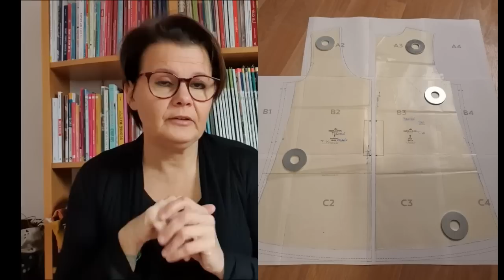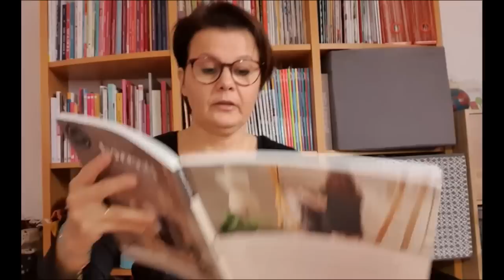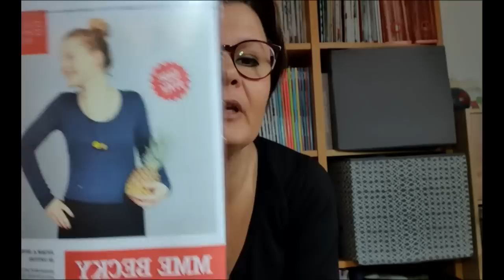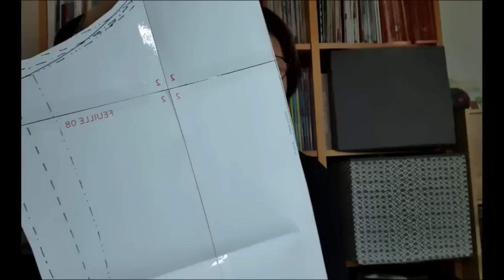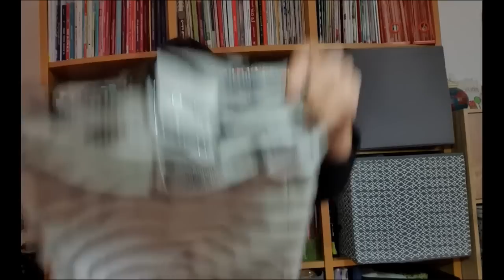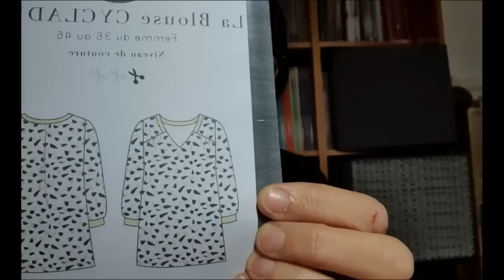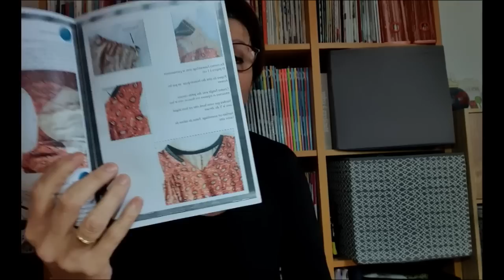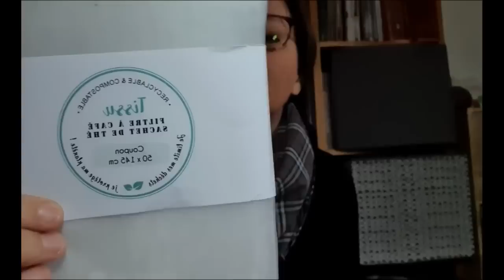Podcast 27 Couture : Top et short, bodys et robe Cycladine Moi je couds , bodys Atelierschnittreif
Bonjour,

Avec du jersey de viscose noir de mon stock et du jersey coton de Mercerine

- des shorts du livre Dressed de Deer and Doe

avec du velours grosses côtes camel et du lainage fin à chevrons (fin de mon stock, provenance inconnue)

et un jersey cotelé à rayures de mon stock

- une robe venant de la blouse Cycladine de Moi je couds
avec une viscose de LolieShop

Côté Accessoires, je vous montre :

- un cheche XL .. avec une double gaze de mon stock : explications en storie permanente sur mon compte IG
- une pochette à sachets de thé (patron maison) avec le tissu Odile Bailloeul

Je vous souhaite un bon visionnage, n'hésitez pas à me partager vos impressions !

Musiques de ragtime publiées sur cette vidéo de Scott Joplin (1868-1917)

Anne